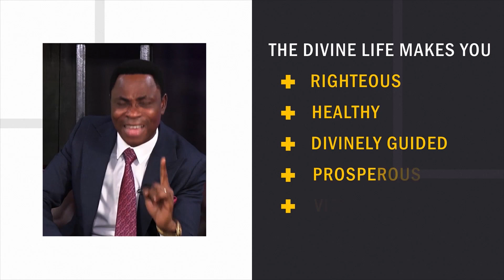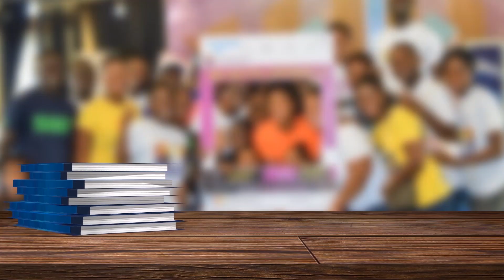God Revealed in Personal Encounters - Dr. David Bindan